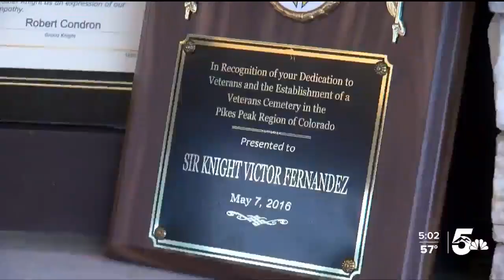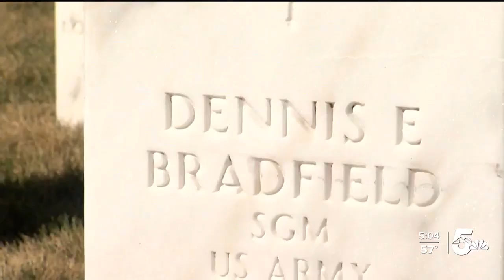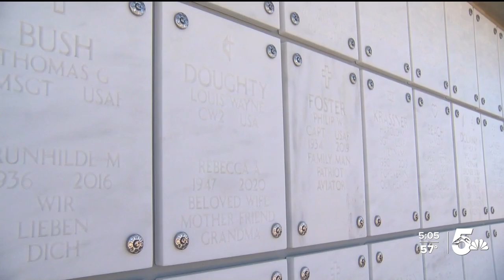Rep. Lamborn honors Retired Col. Victor Fernandez on Veterans Day at Pikes Peak National Cemetery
Congressman Doug Lamborn is honored to have served Colorado's Fifth Congressional District since 2006. He is the current Chairman of the House Natural Resources Committee’s Subcommittee on Water, Power, and Oceans and a member of the Subcommittee on Energy and Mineral Resources. He also serves on the House Armed Services Committee as a member of the Subcommittee on Strategic Forces and the Subcommittee on Emerging Threats and Capabilities. He has a strong record of advocating for our military and our veterans, defending the Second Amendment, and calling for immigration reform and tax reform. During his tenure in Congress, he has been a strong voice on behalf of small businesses and a consistent leader on pro-family issues.  This channel contains videos of the media interviews, floor speeches, hearings, and public statements of Congressman Doug Lamborn.